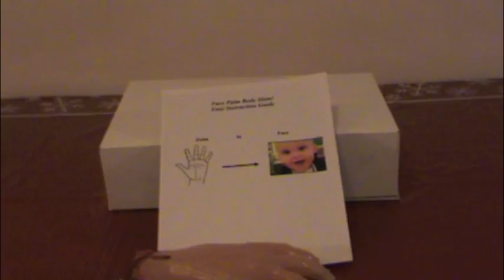The Most Popular Toy Christmas 2011!!!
The FREE, simple toy for all sorts of family fun!

Oh? You want to be friends with ME??? Ok!